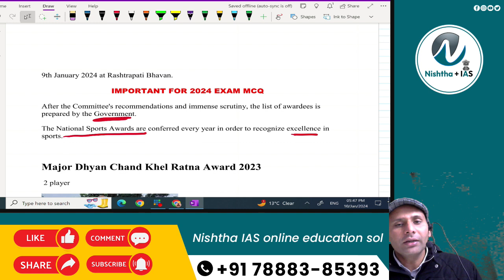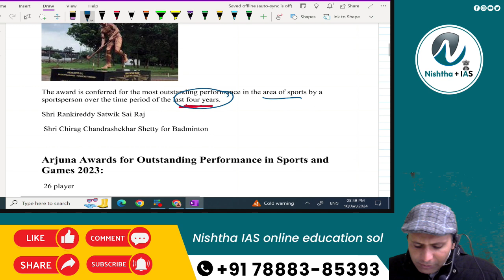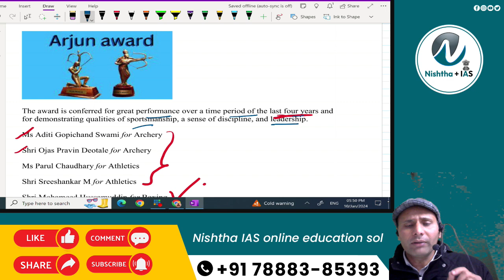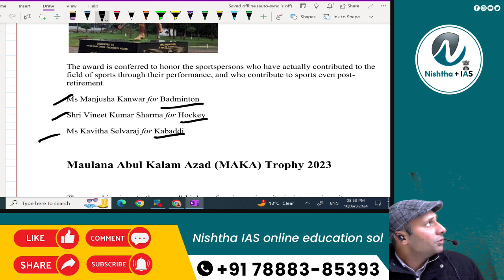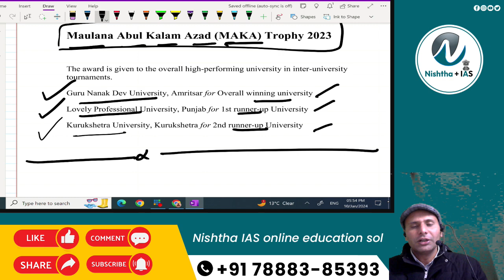National Sports Awards 2023 | राष्ट्रीय खेल पुरस्कार 2023 | Sports Awards Current affairs 2023.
GOVT. exam journey smooth and successful. Join our vibrant community of aspirants where you can ask questions, share experiences, and learn from each other. Remember, success is a step-by-step process, and we're here to guide you every step of the way! 💪🤝

 What You'll Find Here:
🔹 In-depth Subject Breakdowns 📖🔍
🔹 Proven Study Strategies 📝✅
🔹 Practice Quizzes and Mock Tests 📋📈
🔹 Time Management Tips ⏱️⚡
🔹 Latest Exam Updates and News 📢🗞️